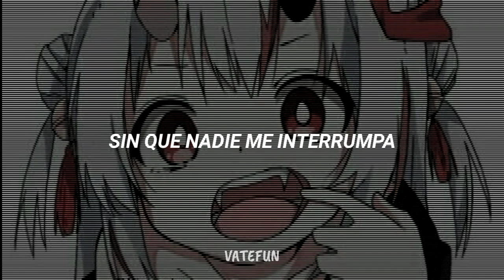Triple Baka - LamazeP ft. Hatsune Miku , Akita Neru & Kasane Teto /Sub español